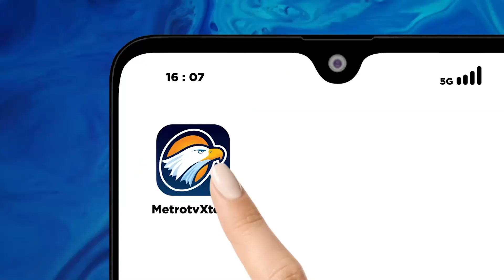Pemerintah Harus Transparan Merinci Dana Pemilu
MetroTV, Dewan Nasional Forum Indonesia untuk Transparansi Anggaran (FITRA) mengkritik keterbukaan data transaksi dana Pemilu. FITRA menilai tranparansi anggaran merupakan salah satu titik kunci untuk mencegah terjadi pelanggaran.